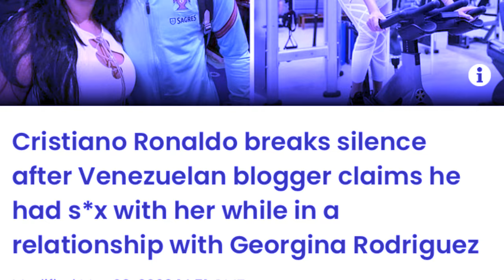phla u ronaldo halor ka jing klim tuh jong u ia ka lok bad kane ka thei bhabriew sngap ia kane